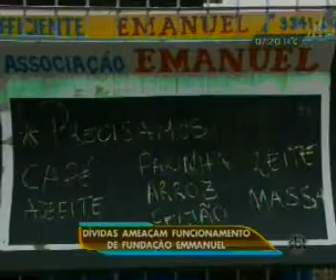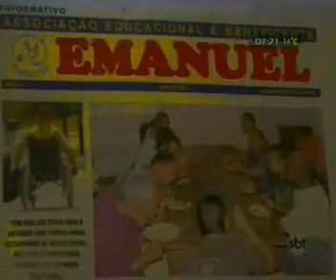Dívidas ameaçam funcionamento da Sociedade Emanuel